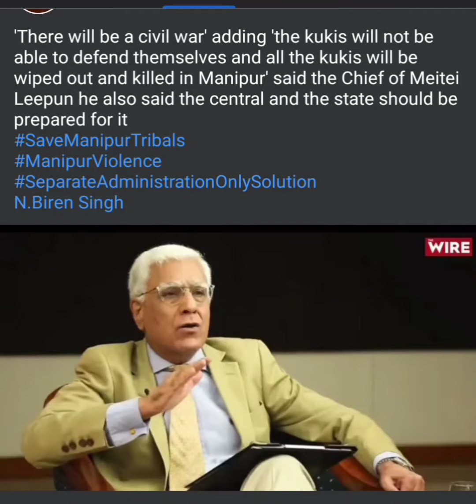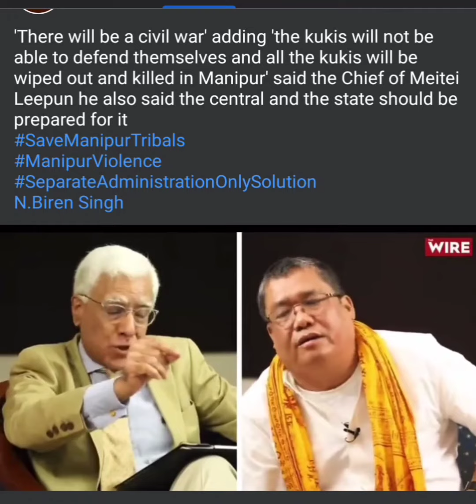ka nam mi te ha ki got nin ki go tau hite e vai gei ka u vin Meitei lepun pa hin ngam ta in aphon.